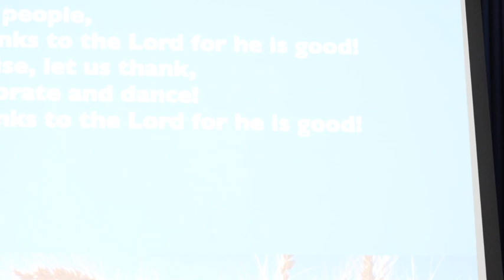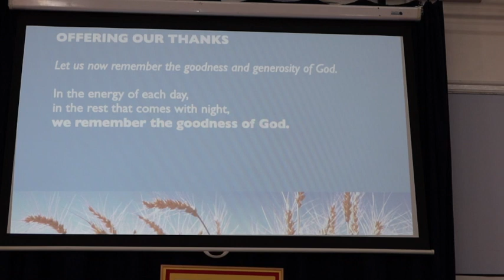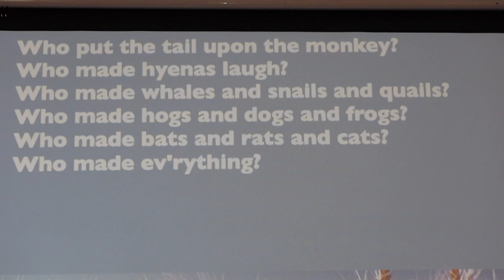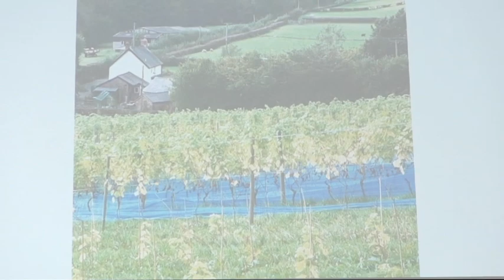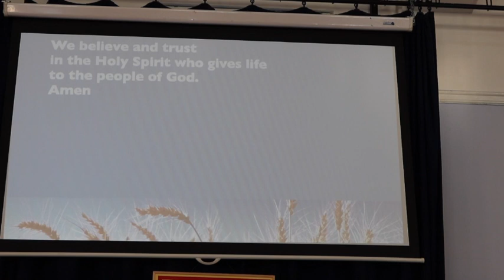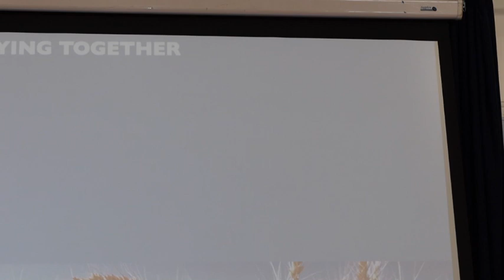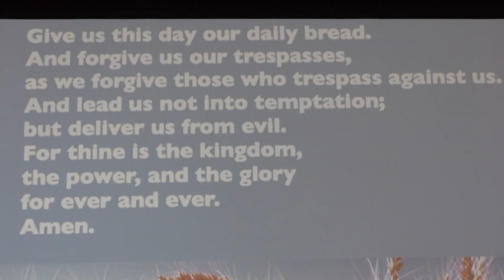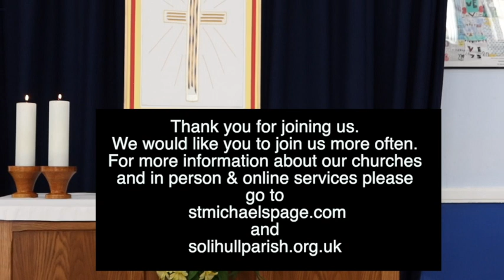St Michael's Solihull Service - 10th October 2021 - All Age Harvest Service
Paul Smith presides and preaches.